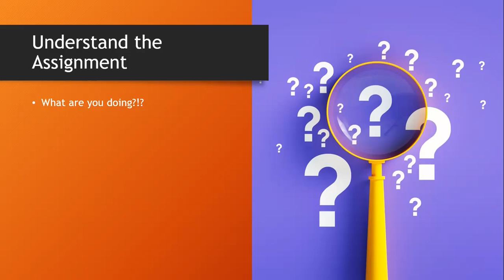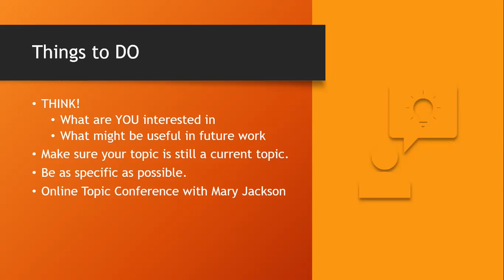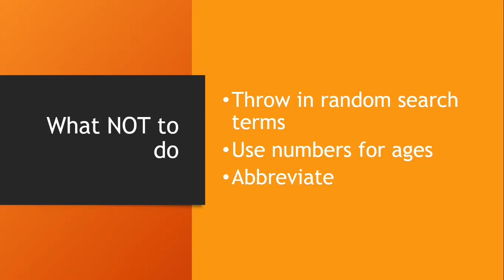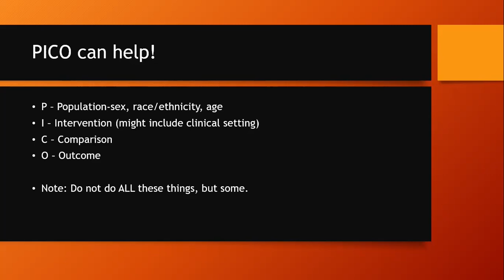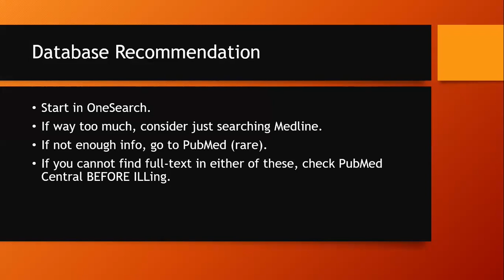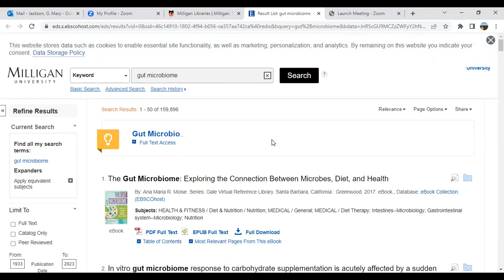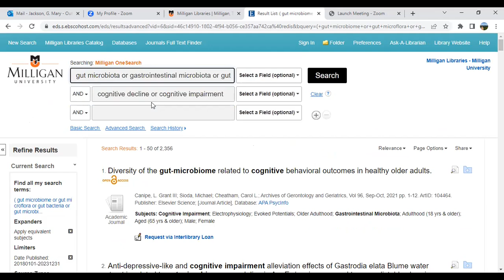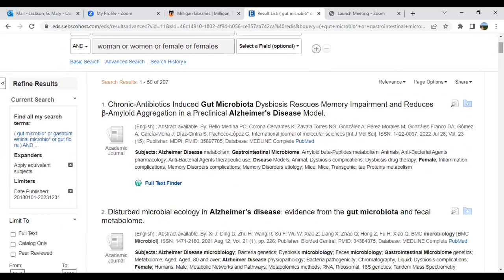PA Capstone 2023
Mary Jackson explains search options for PA students to find good research.